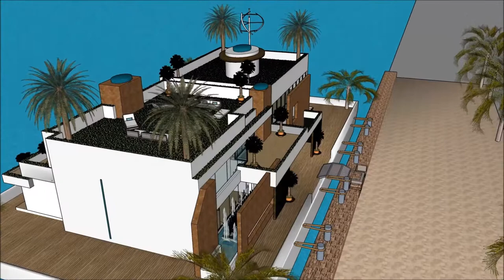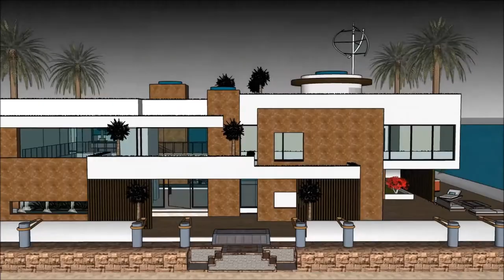Modern bootshaus club Flensburg Tønder Waasserhaus Schwiewelhaus luxus u boot architekt in Beograd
The floating house villa houseboatzania launching an innovative high-end luxury yacht floating house villa mansion home design potentially as a display of exhibition of the Modern bootshaus club Flensburg Tønder Waasserhaus Schwiewelhaus luxus u boot architekt  in Beograd .

The collection of the Floating house villa houseboatzania concept of Modern bootshaus club Flensburg Tønder Waasserhaus Schwiewelhaus luxus u boot architekt  in Beograd  consists of high luxury and architectural art pieces in minimalism combined with living on the waterfront of the harbour.

The floating house villa mansion yacht design has the basis to sustain living with high standards and contemporary structural design - Modern bootshaus club Flensburg Tønder Waasserhaus Schwiewelhaus luxus u boot architekt  in Beograd  with numerous of prospects for excessive living and
celebrating the desire of life worldwide: